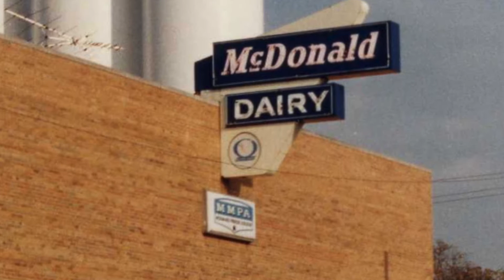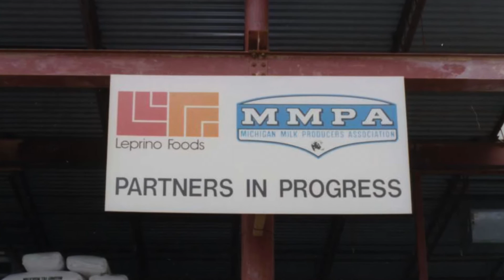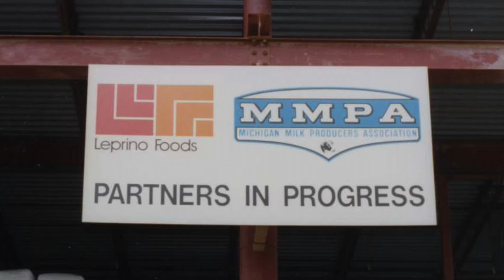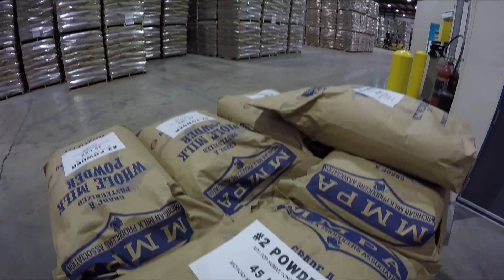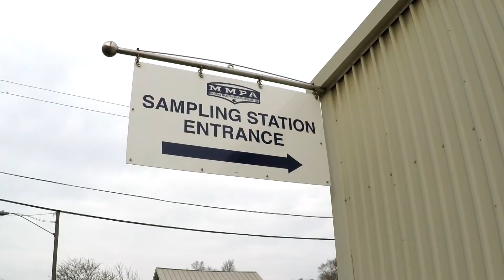MMPA 100 Year History: Part 2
Part 2 of the three-part series encompassing the past, present and future of the century-old Michigan Milk Producers Association